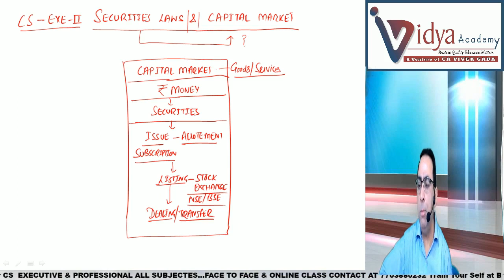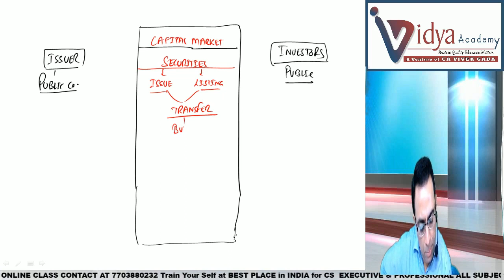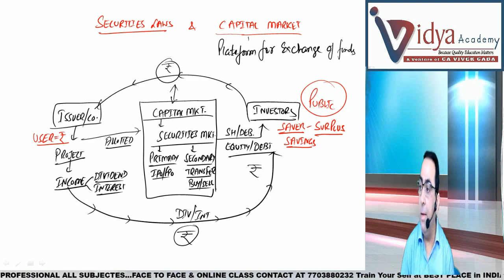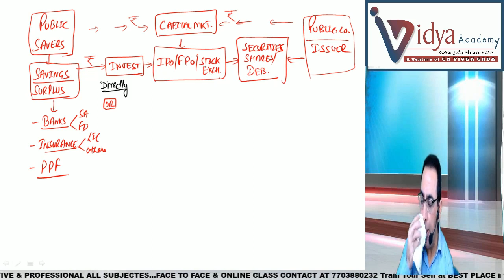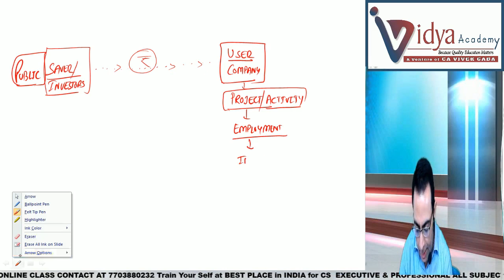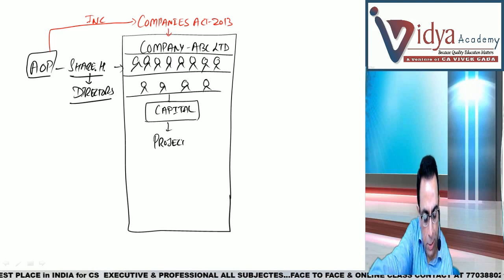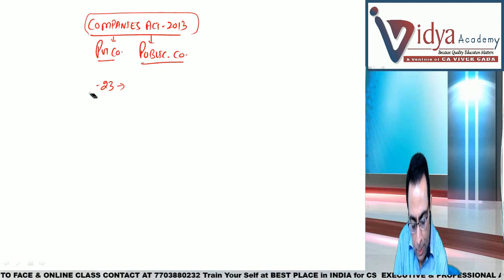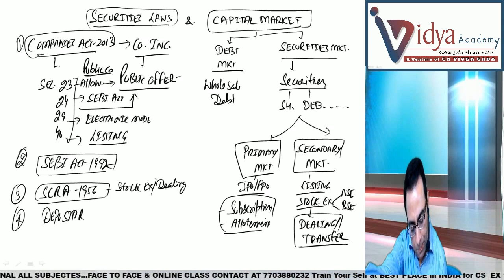Importance of Capital Market I Securities Laws & Capital Market I By CS Sanjeev Sapra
hello Students